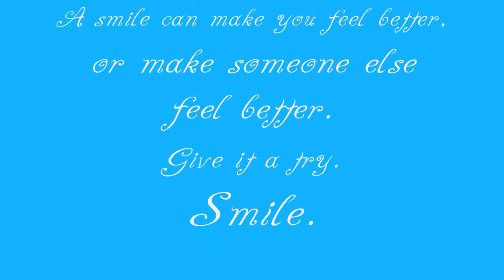smile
SOMETHING FOR THOSE WHO NEED TO SMILE